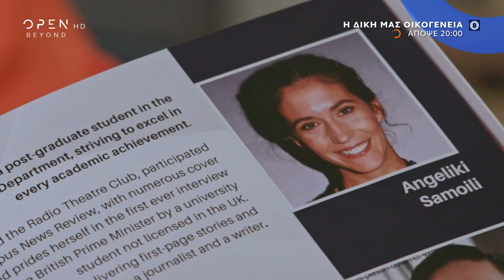Η δική μας οικογένεια, απόψε στις 20:00 | OPEN TV